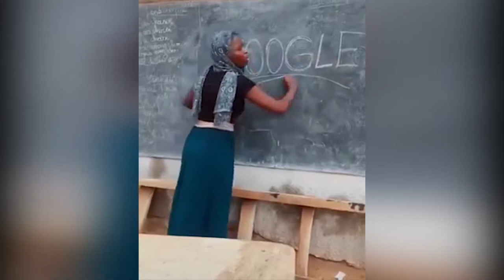Γκάλοπ 28η Οκτωβρίου! Ποιος είπε το ΟΧΙ; Που το είπε; Ποτέ και γιατί; 🤔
Κινηματογραφιστής: Κώστας Χαμηλάκης
Μοντάζ: ένα αλάνι της καρδιάς μου! 😎